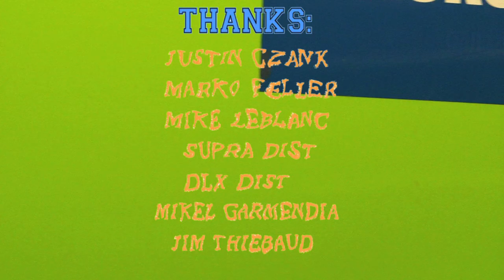BTL X Spitfire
Spitfire was cool enough to let us collaborate on a Formula Four wheel & Tee. Thanks DLX! Featuring: Dylan Barnes, Nolan Waller, John Lennie, Justin David, Jed Anderson, Evan Hay, Ryan DesRoches & Pat O'Rourke. Filmed by: Jake Kuzyk & Devin Guiney.